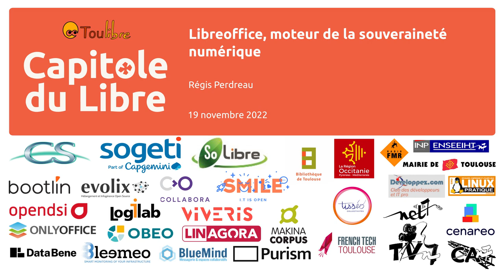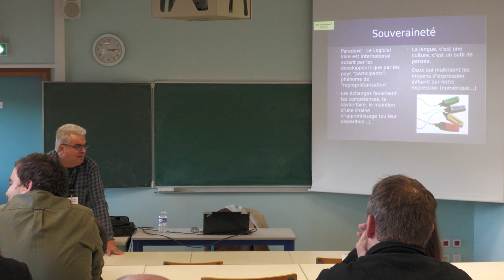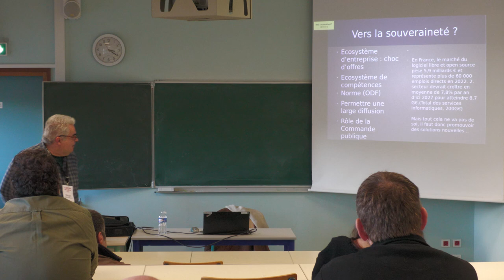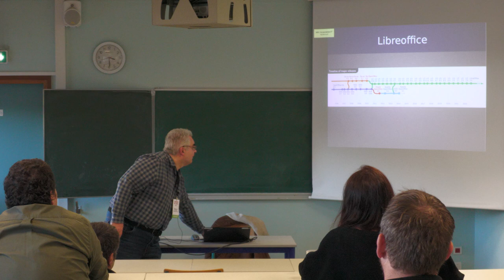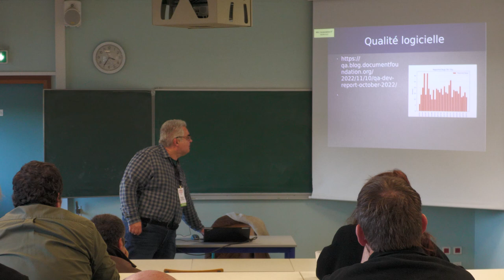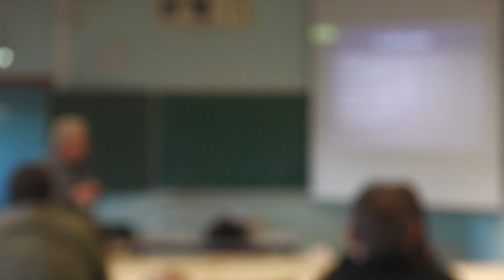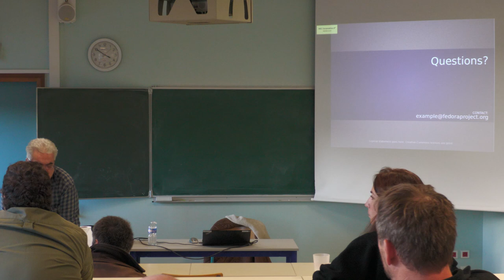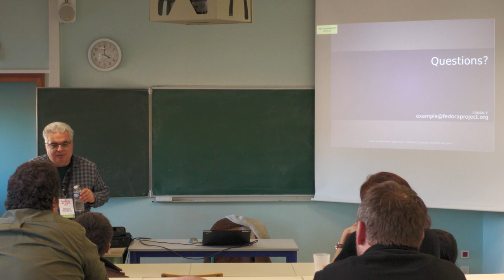Libreoffice, moteur de la souveraineté numérique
Régis Perdreau

Le célèbre logiciel Libreoffice et ses déclinaisons en ligne et mobile, est une brique libre au service de la souveraineté numérique, venez donc découvrir les évolutions et la communauté francophone.

Libreoffice a beaucoup évolué et a des déclinaisons en ligne et mobiles. Il est présent dans toutes les distributions majeures, utilisés par de nombreux acteurs collectifs et institutionnels et est un élement de la souveraineté numérique.
Venez découvrir les évolutions, la feuille de route et comment la communauté Francophone s'organise avec l'association La Mouette pour contribuer et soutenir la bureautique libre.